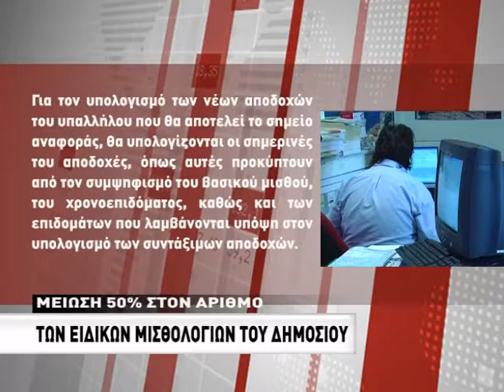Μείωση 50% στον αριθμό των ειδικών μισθολογίων του δημοσίου